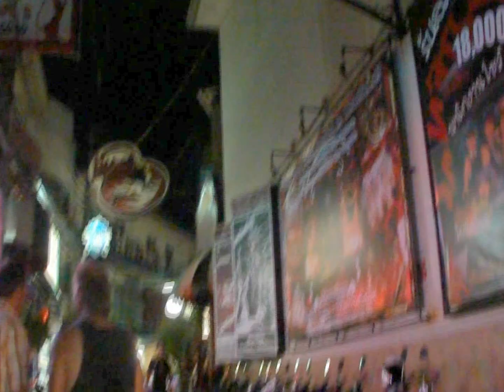Soi15, Pattaya, Thailand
Soi15, Pattaya, Thailand -2011 Summer